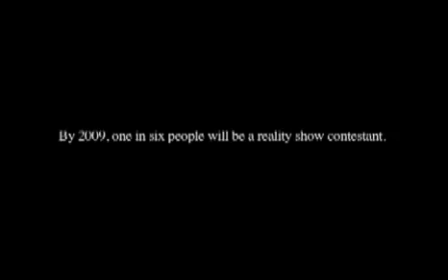Detour Mortel 2 - Trailer (VO)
Bande Annonce / Trailer du film Detour Mortel 2